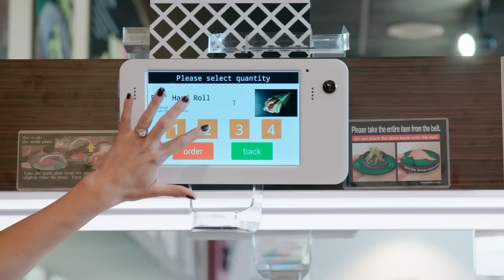King Destroys Atomic Samurai